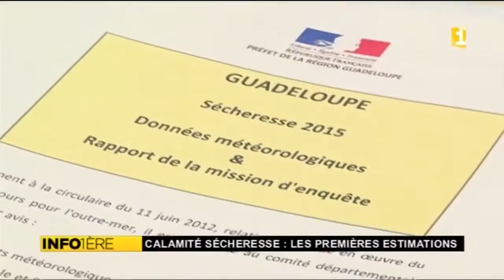Sècheresse en Guadeloupe dossier de calamité agricole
Sècheresse 2015 en Guadeloupe
Demande de reconnaissance de calamité agricole
Réunion de travail entre l’État, la Région et les exploitants agricoles.
Reportage Guadeloupe 1ère télévision du 20 octobre 2015